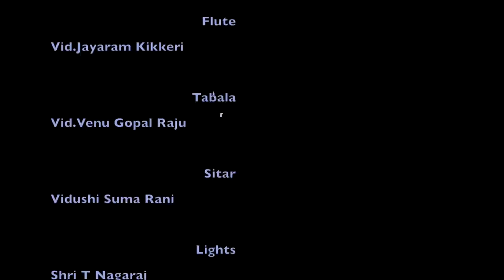Mahasivaratri presentation - "Parama Shiva" by Parshwanath Upadhye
The Fine Arts Society is pleased to invite you to watch

BHarathanatyam Dance performance by

PARAMA SHIVA

By Sri.PARSHWANATH UPADHYE.

and celebrate MAHASHIVARATHRI in  a divine way.